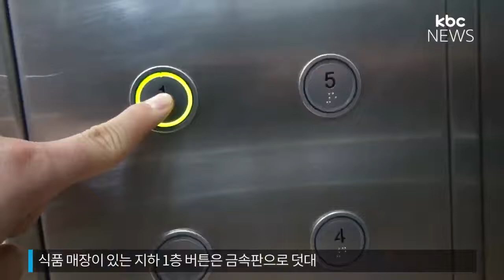대형마트 승강기 편법 운행 고객 안전 위협